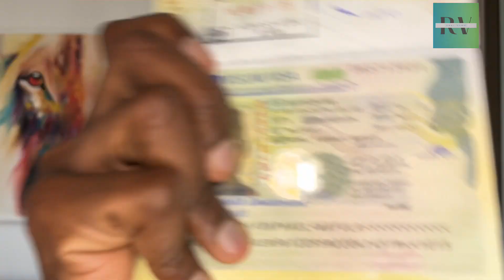GERMANY INTERVIEW EXPERIENCE | No interview | Study Visa | Germany Embassy in Kenya| Huku Germany